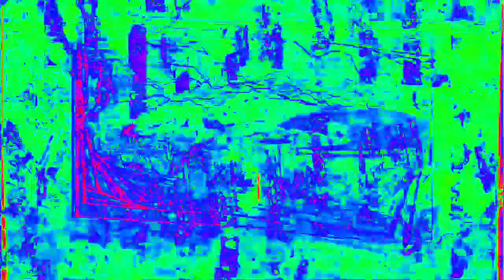[EPILEPSY WARNING] Movie 23 02 14 22h40m25s 4:44 minute video set of videos mixed made to upload.